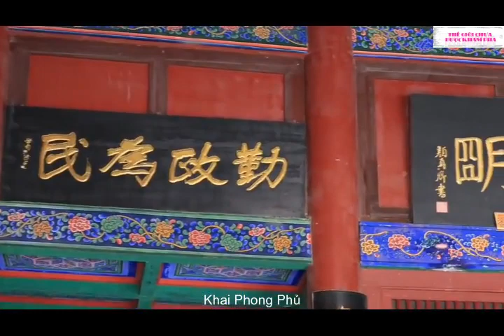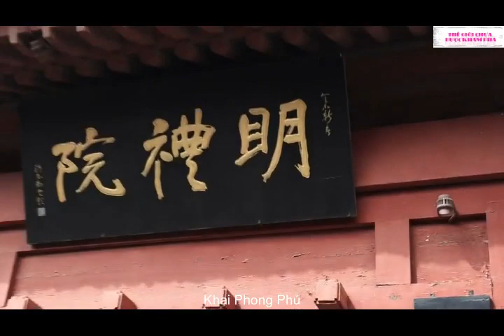DU LỊCH TRUNG QUỐC - KHAI PHONG PHỦ hiện nay ra sao?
Phủ Khai Phong của BAO CHỬNG giờ ra sao?
Sự thật về Phủ Khai Phong
Khai Phong Phủ tọa lạc bên bờ Nam dòng sông Hoàng Hà, thuộc thành phố Khai Phong, tỉnh Hà Nam, cách thủ đô Bắc Kinh khoảng 800km. Thành phố này là một trong bảy cố đô của Trung Hoa. Khai Phong là kinh đô của nhà Bắc Tống và nhà Kim. Khai Phong còn có nhiều tên khác trong quá khứ như: Đại Lương, Biện Lương, Biện Châu, Nam Kinh, Ðông Kinh, Biện Kinh. Trong khoảng thời gian từ 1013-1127, khi là kinh đô của Bắc Tống với tên gọi Đông Kinh, Khai Phong là thành phố lớn nhất trên thế giới với dân số ước tính lên tới khoảng 1 triệu người, GDP của Đông Kinh lúc đó ước chừng bằng 75% GDP toàn thế giới.
Lưu ý: Đây là video du lịch và cuộc sống nên có thể sử dụng một phần hình ảnh và video trên internet để minh hoạ rõ hơn về danh lam thắng cảnh, con người, ẩm thực.